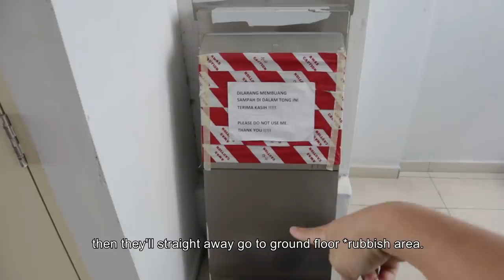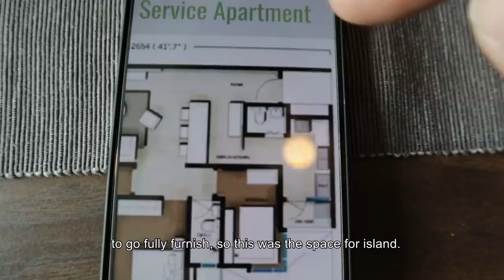PROPERTY REVIEW #086 | CITY OF GREEN, BUKIT SERDANG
In between Bukit Jalil and Serdang, City of Green caught my attention for the competitive selling price in such a connected location.
However, for half the price per square foot of those in Bukit Jalil town, this projects suffers from a few elements such as the poor entrance experience. The old shop offices with feelings of being abandoned is not doing the project any good. Plus the incomplete infrastructure and accessibility.
Then the design team are inexperience in terms of scale to space. Most likely the design are strongly dictated by the structural design in terms of cost effectiveness, and spaces are only slot in after that. This results in the huge corridor but small bedrooms. Also the poor design in the facility deck where spaces are designed individually *sauna are not integrated with the restrooms.
However, the good thing is for less than RM500k you can get a 3 bedroom unit in such a connected address. IMU and APIIT are stone throw away, with LRT connectivity within 10 minutes drive away. It's definitely a bargain for value if you are metric oriented.